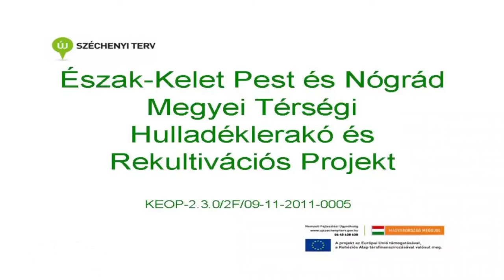Befejeződött a Zöld Híd Program Hulladéklerakó Rekultivációs Projektjének kivitelezése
Észak – Kelet Pest és Nyugat-Nógrád megyében indult el az a Hulladéklerakó Rekultivációs Projekt, amely az emberi beavatkozás miatt elpusztult természeti környezetet állítja helyre. A kivitelezés 2014-ben és 2015-ben zajlott le, összesen 30 településen került sor a környezeti szempontból nem biztonságos, bezárt hulladéklerakók rekultivációjára. A projektről 2015. október 30-án Gyenes Szilárd, projektvezető tartott sajtótájékoztatót az Ökörtelek-völgyi Hulladékkezelő Központban.

2015. november 7.